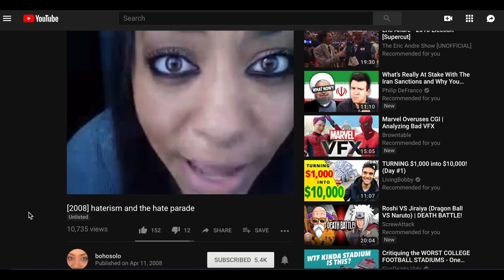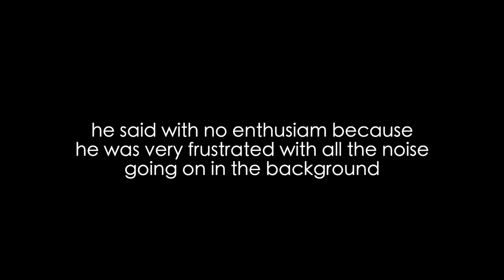Let's Meet Vincy Cake Girl | Vlogmas 2 | St. Vincent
here he all! I am here again. with another video!